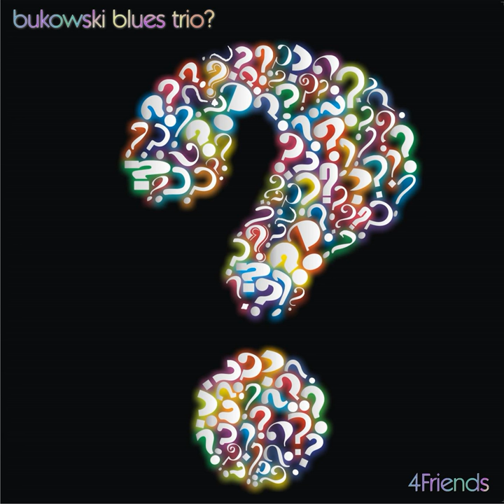All your Love I miss loving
All your Love I miss loving · Bukoski Blues Trio?

4Friends